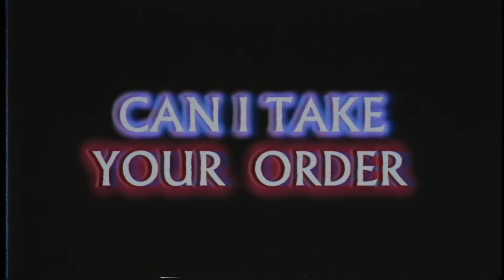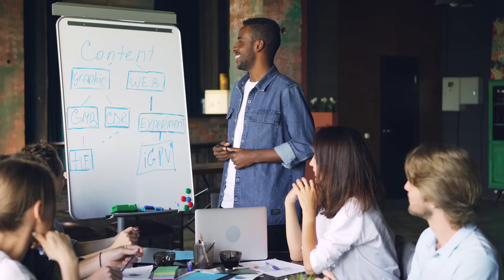Why It Pays to be Funny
🏘️ CLUB HOUSE @elainelalaine